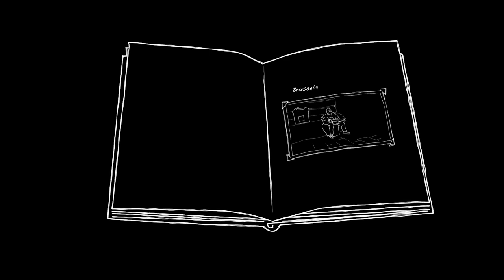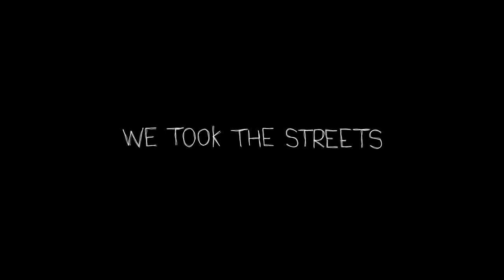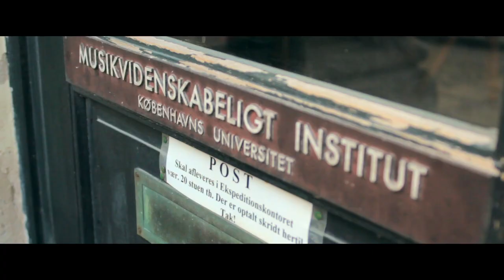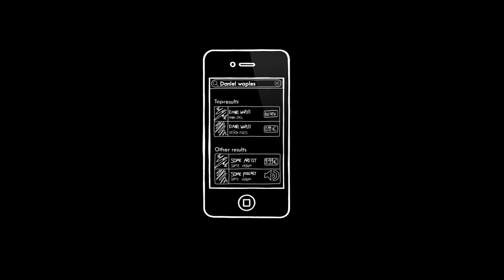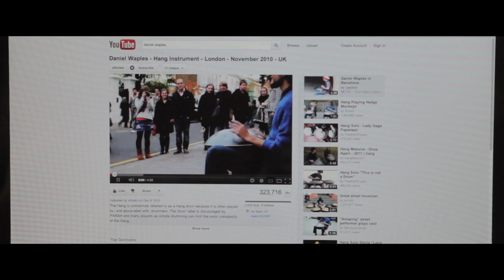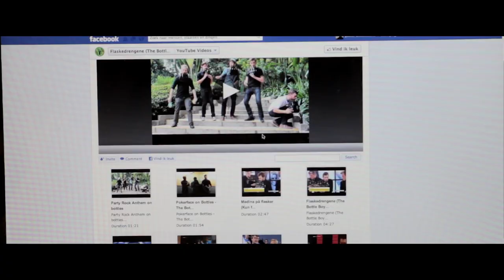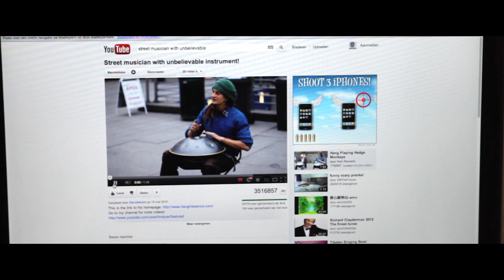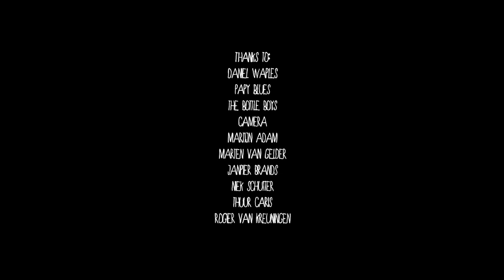'We took the streets' | A documentary on street performance in the modern day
A short documentary about three of Europe's most successful street-musicians. Each telling their own personal story behind their success, we discover that all cases of success come from the same, slightly unexpected angle.
Could it be that the street nowadays is one of the most powerful places to perform as an artist? Is the American dream literally to be found out on the streets?

Directed by Joost Biesheuvel
Additional camera by Kevin Geurts
Starring: Daniel Waples, Papy Blues and The Bottle Boys

Most of Daniel's albums are available to download via 'pay as you like'